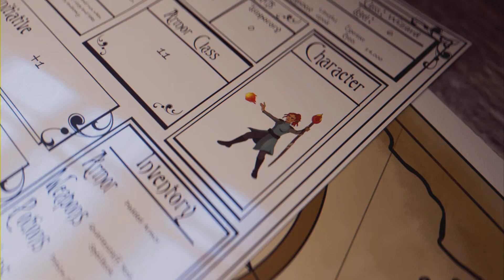Skyrim on PS5 (killing some Bennetts going to winterhold) P2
Exporting and killing stuff